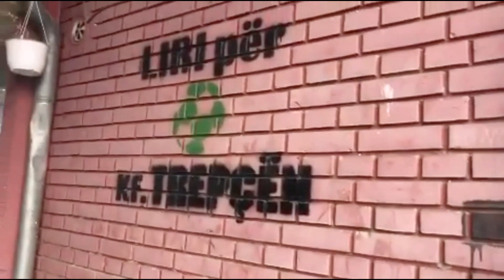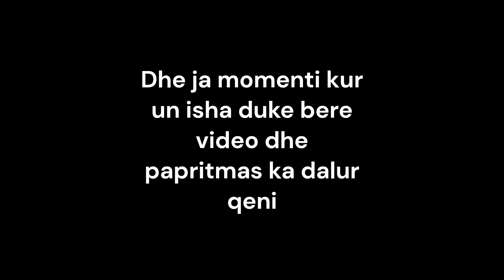Diqka e papritur me ndodhi gjat gjirimeve.